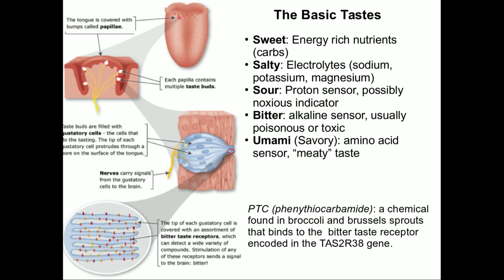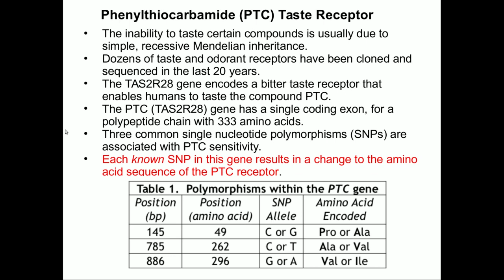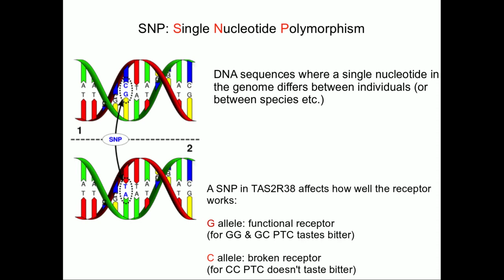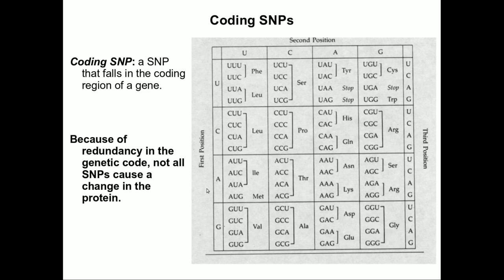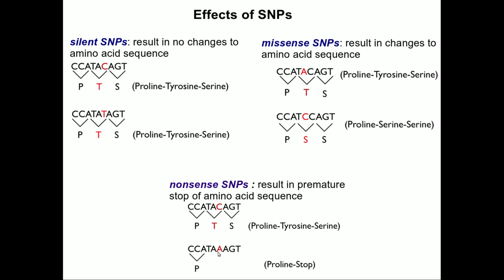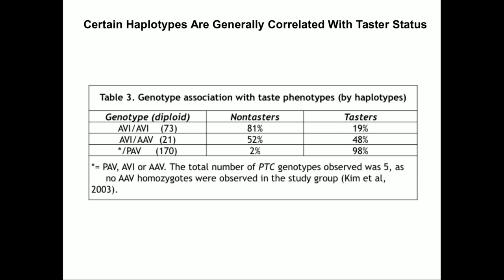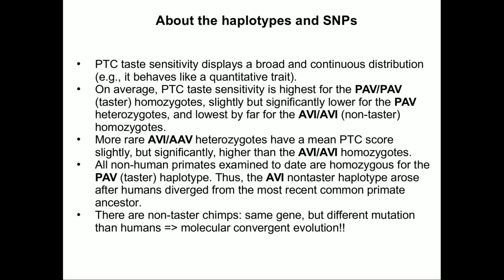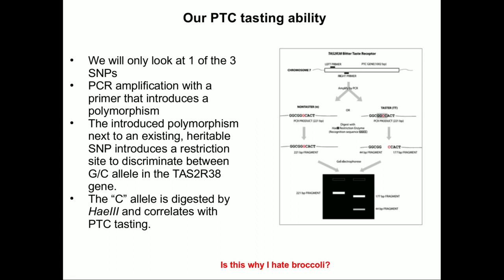Bitter Taste - PTC SNP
PTC is a chemical that some people find bitter. Some people can not sense this chemical at all. The reason behind this is a Single Nucleotide Polymorphism that changes the amino acid sequence of a taste receptor protein.